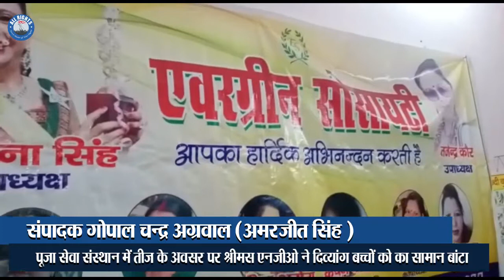Bareilly news : पूजा सेवा संस्थान में तीज के अवसर पर श्रीमस एनजीओ ने दिव्यांग बच्चों को सामान बांटा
बरेली । पूजा सेवा संस्थान में तीज के अवसर पर श्रीमस एनजीओ ने दिव्यांग बच्चों को का सामान बांटा